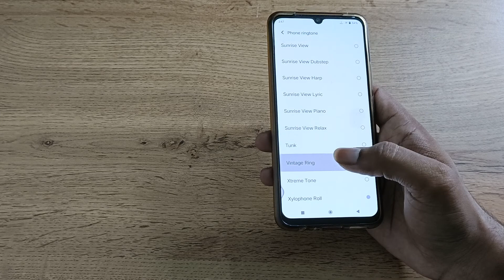IQOO Z6 44w change phone ringtone, how to change phone ringtone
phone ringtone change kaise karen
phone ringtone change redmi
how to change phone ringtone samsung
how to change phone ringtone to a song in redmi
IQOO Z6 44w enable hiden featurs settings
IQOO Z6 44w tips and trick settings
IQOO Z6 44w secret settings